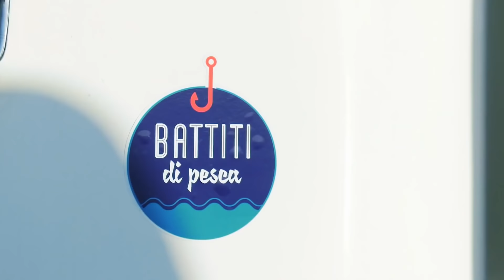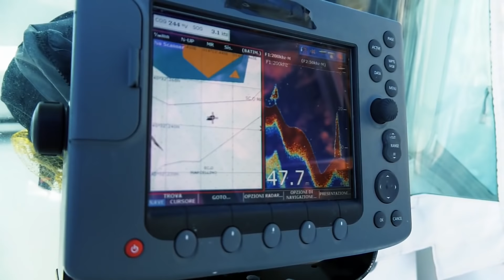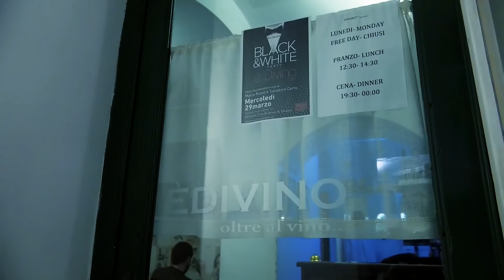PESCA a BOLENTINO a CAPRI con Marco Volpi | Tubertini | Pesca Dalla Barca TV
Pesca a Bolentino a Capri con Marco Volpi. Video di pesca Tubertini. Compra le canne da pesca Tubertini sui MIGLIORI NEGOZI e (visitali per andare alla scoperta delle migliori attrezzature da pesca a surf... e non solo!).